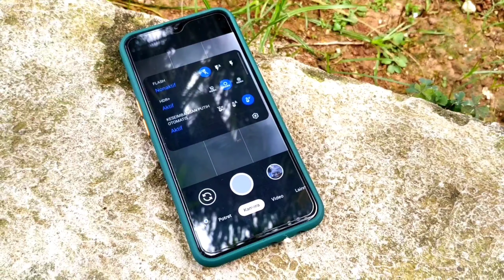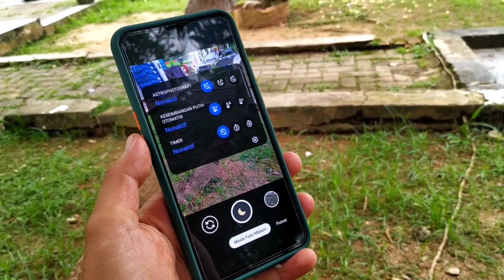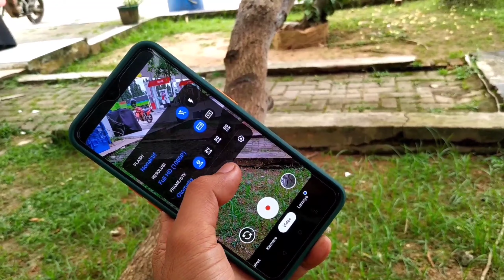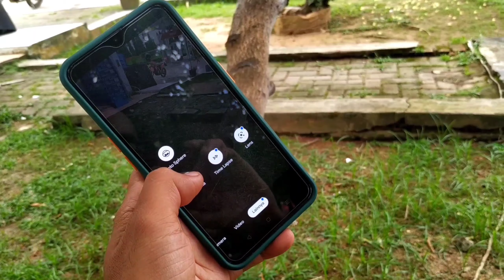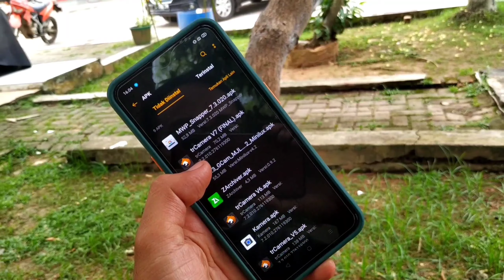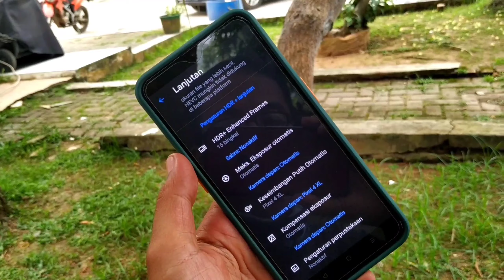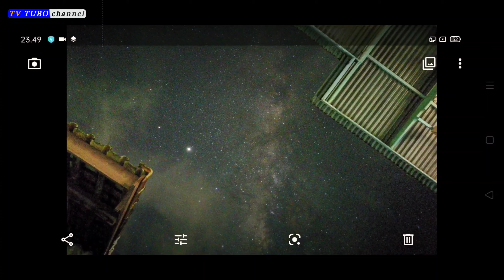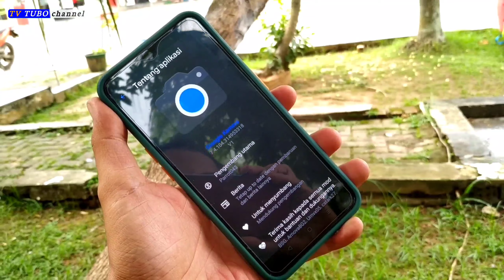Gcam 7.4 Parrot v1 + Setting Stable and Smooth || Google Camera Support Android Q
Bismillahirrahmanirrahim

Gcam 7.4 Parrot v1 + Setting Stable and Smooth || Review And Tester Google Camera Android
Di dalam video 📱Handphone yang digunakan sebagai Tested

📱 Realme XT Android 10 👍
📱 Hp android Kalian tester sendiri !!!
Changelog:

Modification of Google Cameras
Version: 7.4.104 | V1
Only Android 10+

Here it is, the long-awaited release of my modification of Google Camera version 7.4.104. Moved everything from almost 7.3.020 to 7.4.104.

In this modification, there is full support for Qualcomm Snapdragon 710 and 845 processors, namely, the movement function, 4k60 video recording (who writes video of this format only), self-timer, etc. are available to SoC data device owners. thank you very much B-S-G for this.

I want to express my deep gratitude to all testers and assistants for identifying problems on smartphones such as:

Redmi Note 5Pro / 7/8 / 8T

MI A3

Mi 8

Mi9Lite (SE) - buffer fix

Redmi 5 Plus - front camera with HDR + does not plow

LeEco LeMax x820 (829)

Redmi Note9s / Pro - everything except video

On other smartphones, performance is not known.

Gcam Realme
Gcam Huawei
Gcam 7.3
Gcam Greatness
Gcam Unryx05
Hypercam
Gcam pitbull
Hypercam Raizen
Google Camera
gcam PixelCam
Gcam Parrot v.4
Gcam parrot 7.4